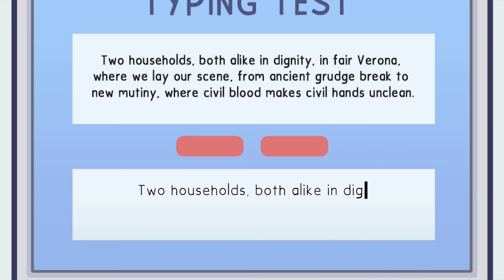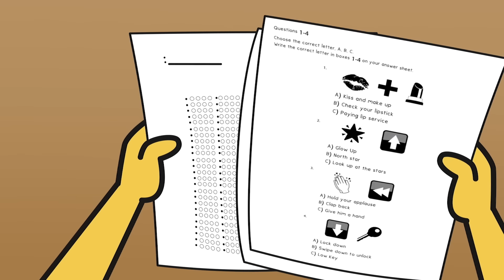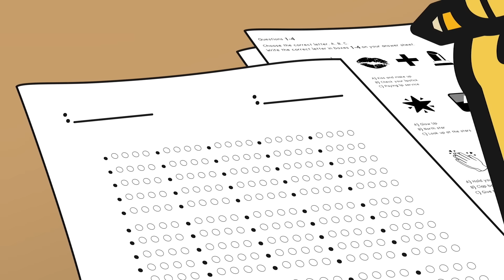The Most Embarrassing Moments Compilation | emojitown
whose embarrassing moments tops the list?